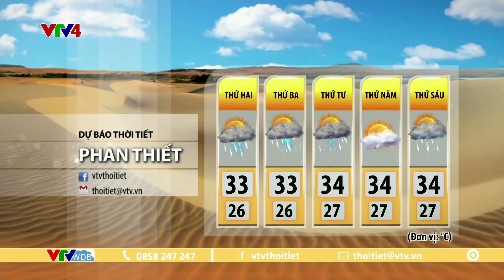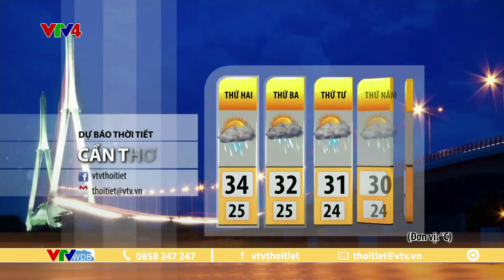Dự báo thời tiết du lịch 3 ngày tới từ ngày 26 đến ngày 28/08/2024 | VTVWDB